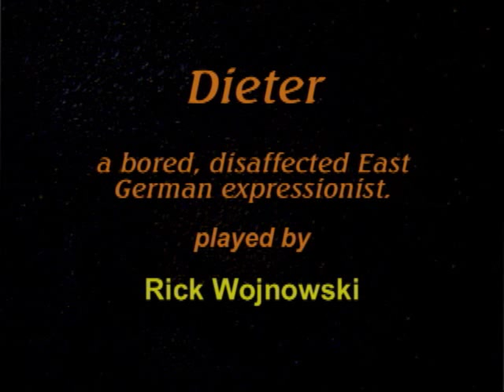Dieter Impression by Rick Wojnowski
Impression of Dieter from Saturday Night Live (SNL)